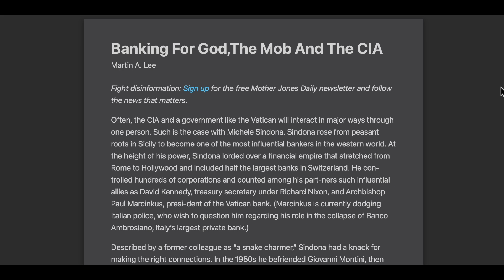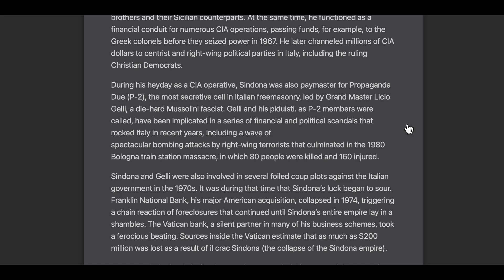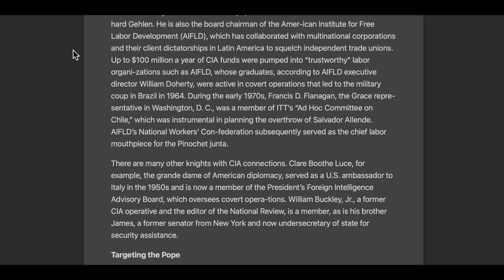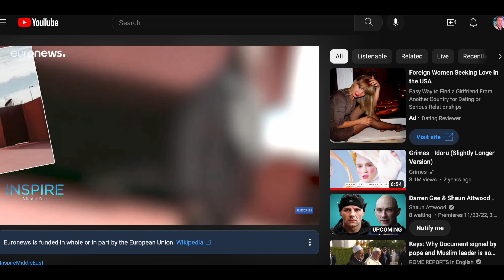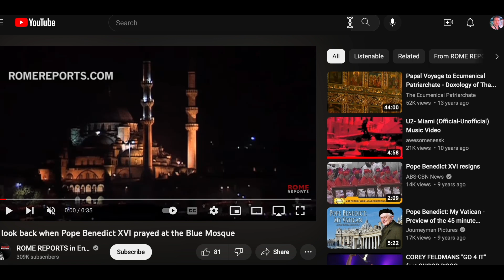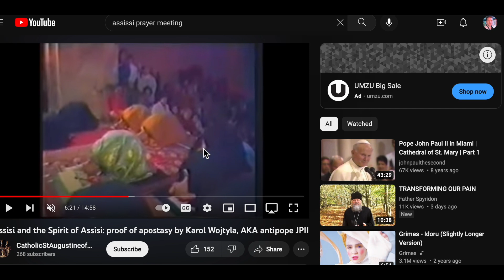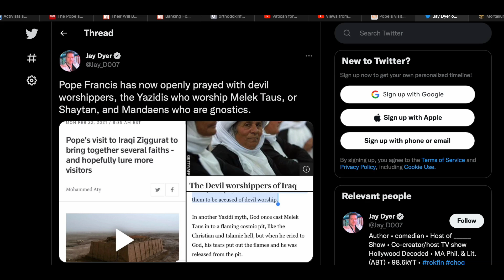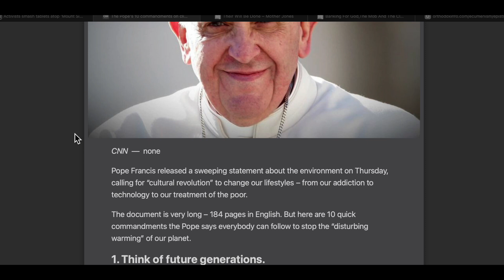Pope Francis, Great Reset, Inclusive Capitalism & World Religion / Michael Lofton - Jay Dyer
We continue papacy with by concluding the 3 part geopolitics trilogy concerning the deep connections of the Vatican to the world powers: Great reset, inclusive capitalism, intelligence machinations and laundering via the Vatican Bank as well as how these entities are also behind the push for the emerging world religion foreshadowed at Assisi prayer meetings and the new abrahamic faith center, as well as Francis' climate gospel.